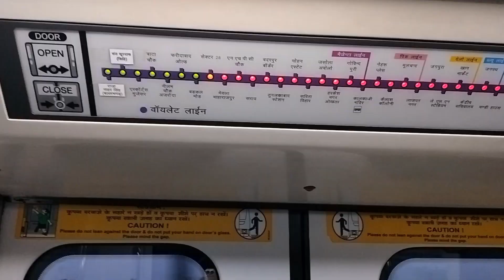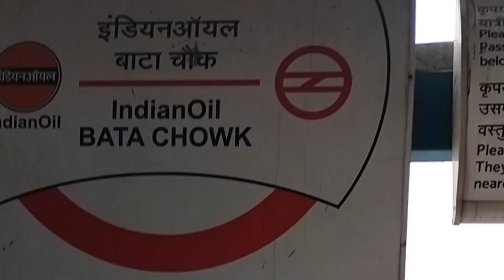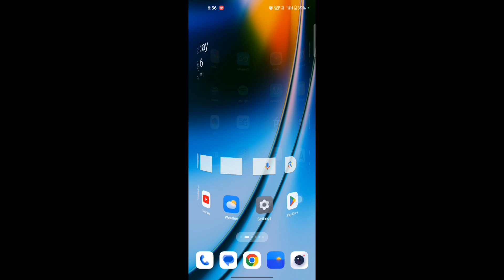iON Dizital Zone Faridabad Plot No.17, Opposite Bata Chowk Metro,Faridabad, Haryana,India-121001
iON Dizital Zone Faridabad
Plot No. 17, Sector 20 B, Opposite Bata Chowk Metro station, Near Adani Gas ltd. , ,
Faridabad, Haryana, India - 121001

ION digital zone Noida
ion digital zone Sarita vihar
ion digital zone exam centre Delhi
ion digital zone faridabad centre